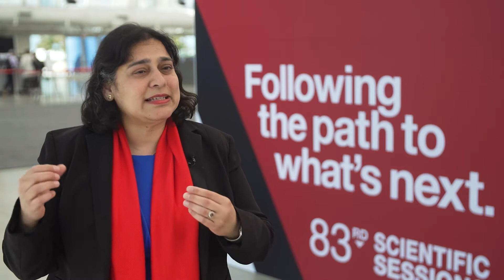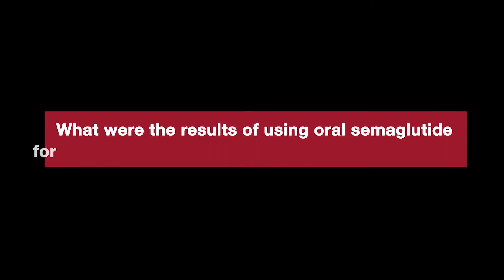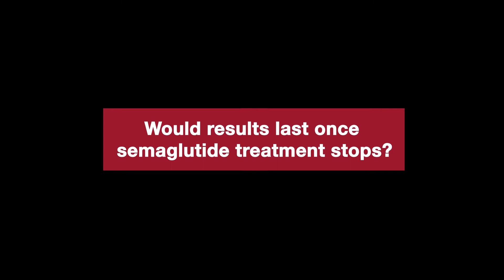ADA Clinical Trial Talks: Oral Semaglutide for Treatment of Obesity and Type 2 Diabetes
One of the key highlights of the ADA scientific sessions each year, is the emerging science resulting from clinical trials. Here is Dr. Vanita Aroda with the findings from the oral semaglutide for treatment of obesity and Type 2 Diabetes & results from OASIS 1 and PIONEER PLUS trials.